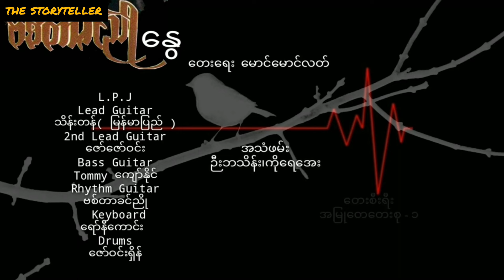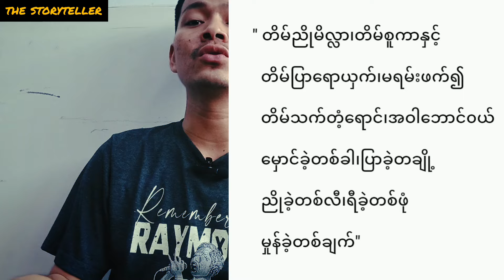နွေရာသီရောက်တိုင်း ညည်းတွားမိနေကျ သီချင်း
- L.P.J တီးဝိုင်းရဲ့ ဂန္ထဝင်လက်သံ။
- တိမ်ညိုမိလ္လာရဲ့ အနက်အဓိပ္ပာယ်။